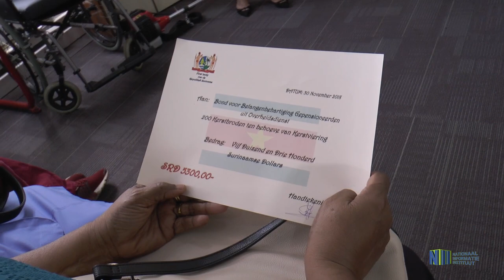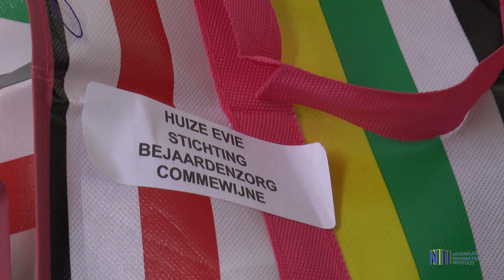FIRST LADY DONEERT AAN PERSONEN EN INSTANTIES